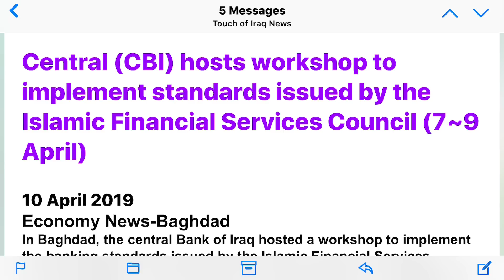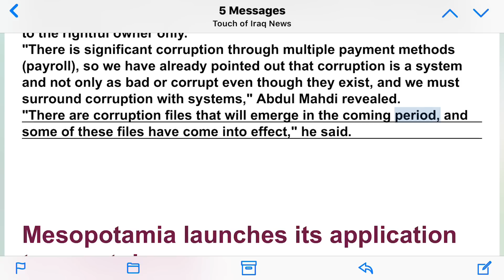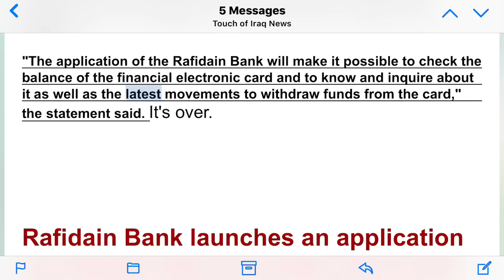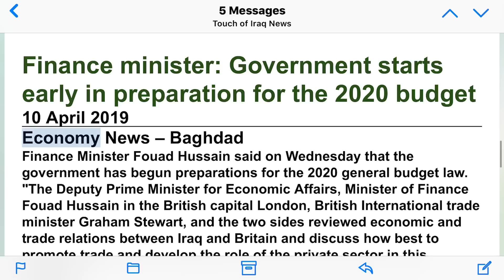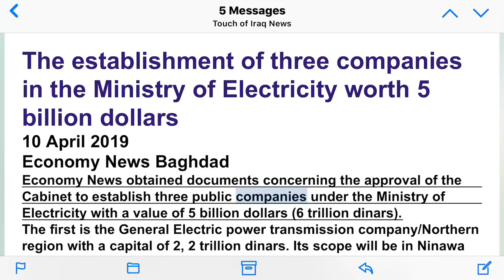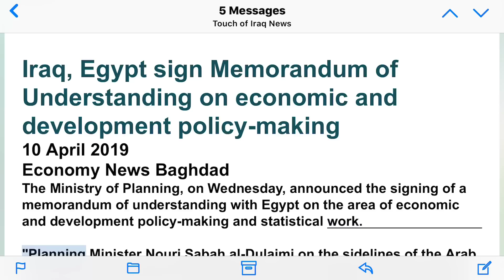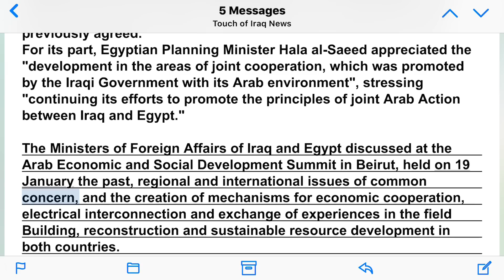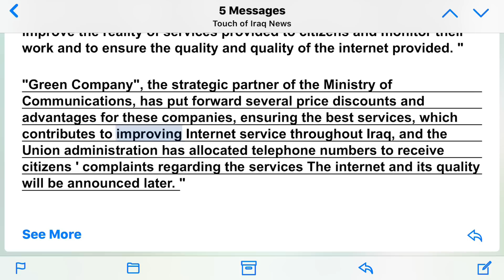(4/10 IQD) General News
General News